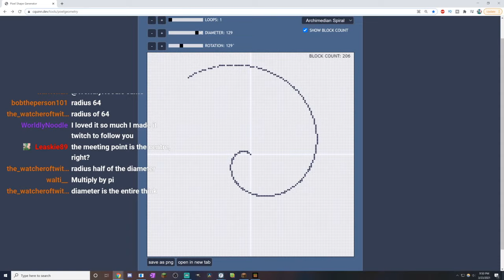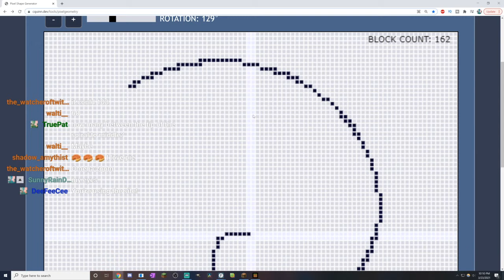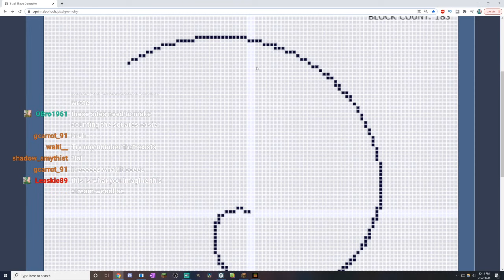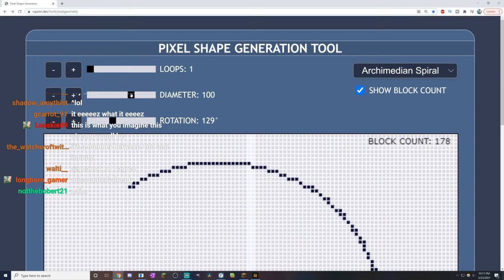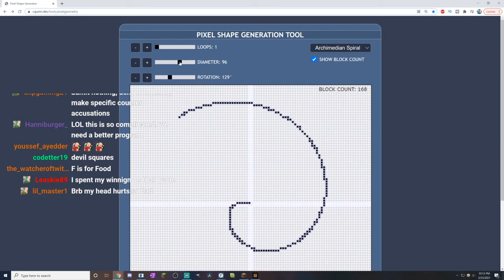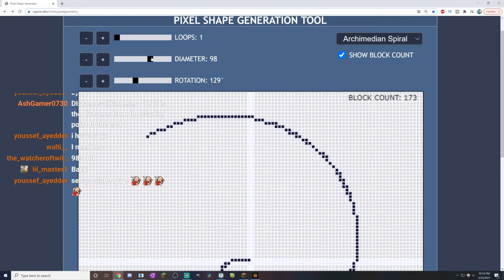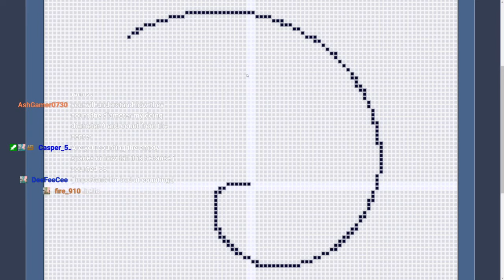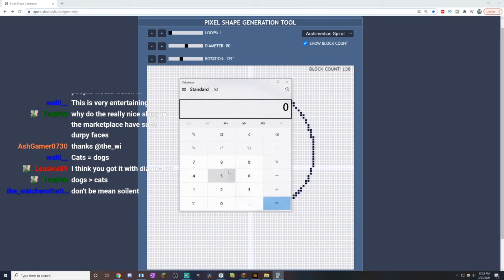Base Work And CIRCLES! 3/23/21 Truly Bedrock #107 Minecraft Bedrock Edition Survival Lets Play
Stream Music Is by PretzelRocks!